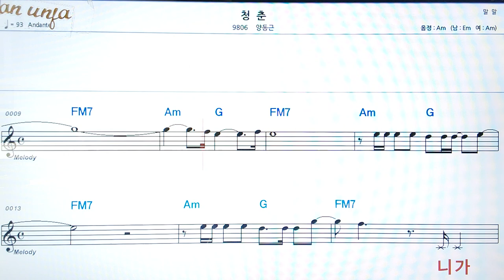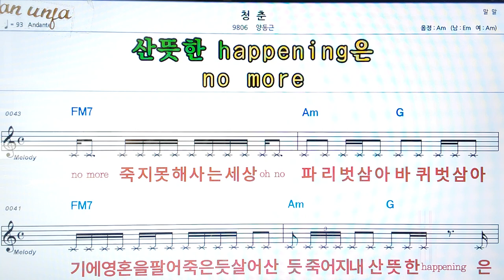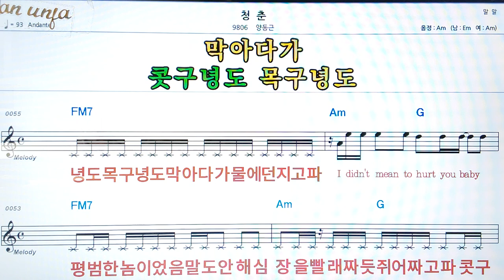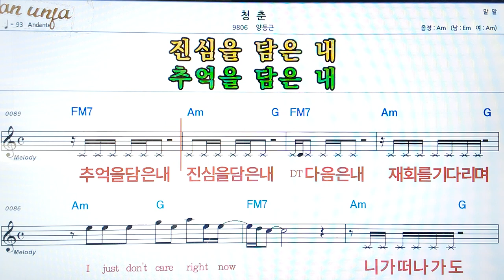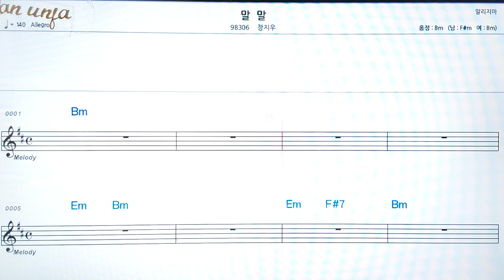청춘/양동근👍악보, 코드,가사,Karaoke*가라오케 반주